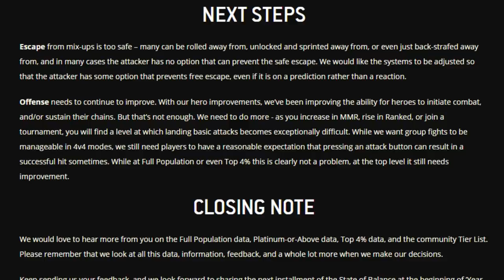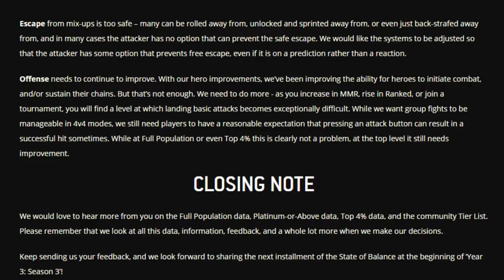CAMBIOS A LA MECANICA DEFENSIVA Y BALANCEO | FOR HONOR ESPAÑOL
Cambios a la mecánica defensiva y Balanceo For Honor Español.
Aquí podrás apoyarme ademas de hacerte exclusivo, enterarte de todo y conocerme mucho mas :D